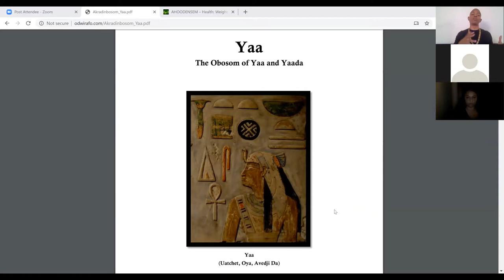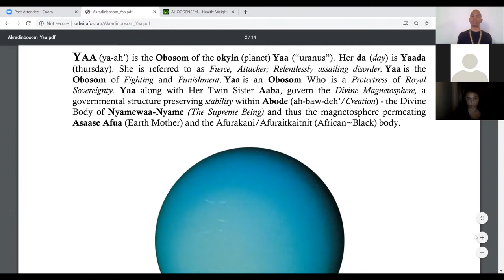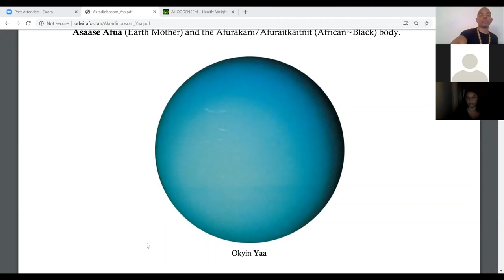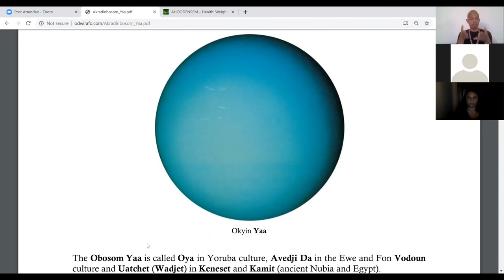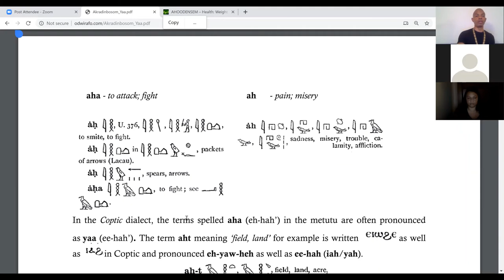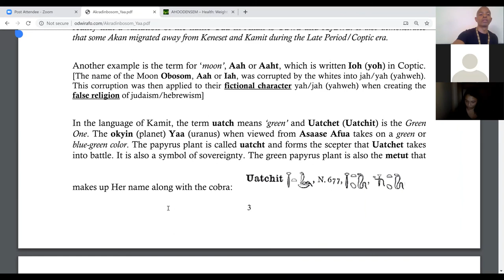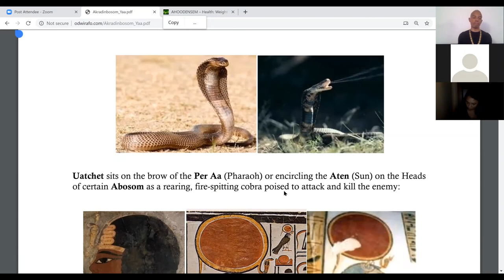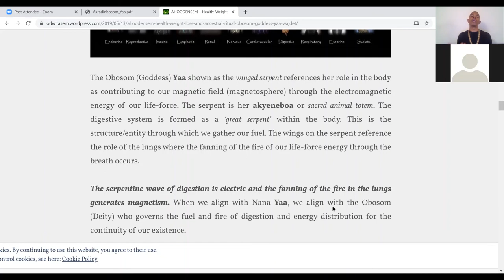YAA - WADJET: Obosom (Deity) of the Divine Magnetosphere and Digestive System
Excerpt from our 2-hour Class Session: YAA - WADJET: Obosom (Deity) of the Divine Magnetosphere and Digestive System

This is an excerpt from our online class session. Register today for our upcoming six-week online sessions. See below:

DUBAAKO - AKRADINBOSOM: Akan Abosom (Deities) of the Okra/Okraa (Soul) and the 7-Day Week

New 6-Week Online Courses - Parts 1 and 2 - Register Today

Based upon our AKRADINBOSOM Book-Series

DUBAAKO means ‘eleven’ in Akan. Our DUBAAKO courses examine the nature and function of the Eleven Abosom (Deities) who animate the solar, lunar and planetary bodies who govern the 7-Day week, the Okra/Okraa, the Ka/Kait – The Soul – and thus the akradin (Soul-names) in Akan culture. They also govern various aspects of Asaase (Earth) and the eleven major body-systems within us as shown above. These Akradinbosom (Akradin Abosom) exist in Khanit and Kamit (Nubia and Egypt) by the same names. We also address their manifestation as Orisha, Vodou, Arusi and more in related Ancestral cultures of Yoruba, Ewe, Igbo and others. Moreover, we address their manifestation in the HOODOO tradition – Akan Ancestral Religion in North America. Our AKRADINBOSOM books are the basis of instruction in DUBAAKO.

DUBAAKO - Pt. 1: Every Dwooda (Monday) through - September 30th - 8pm est

*(New Daytime Schedule) DUBAAKO - Pt. 1: Every Dwooda (Monday) September 23rd through October 28th - 2pm est

DUBAAKO - Pt. 2: Every Akuada (Wednesday) through - October 2nd - 8pm est

Part 1 covers cosmology and the first five Abosom (Deities) – Awusi, Adwoa, Bena, Abenaa and Akua. Part 2 covers the remaining six Abosom – Awuku, Yaw, Yaa, Aaba, Afi and Amen Men. All classroom sessions are recorded and registrants also have access to those videos. It is advisable for those who have not yet taken DUBAAKO Part 1 to do so before taking Part 2. However, it is not required.

Registration for each course is $30. See our $15 deposit option to reserve your spot. Also see our discount option of both classes for $50.

Late registration is open now. Our first class in each session was last week. You have access to the video of those classroom sessions upon registration as well as the live and video recordings for each week moving forward.

Instructor: Odwirafo Kwesi Ra Nehem Ptah Akhan, author 31 books including the AKRADINBOSOM book series.